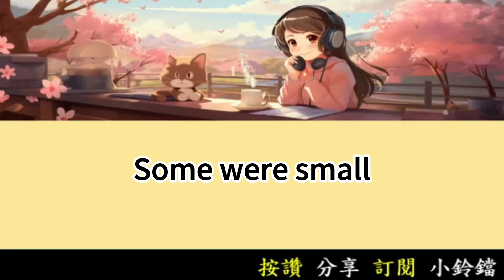恐龍：過去的巨人 (英語) | 每天半小時 運動英語腦 一年英文突飛猛進 | 國中小英文單字2000單字故事 | 國小英文單字1000單字 | Learn English through Story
練習英文聽力與閱讀

Dinosaurs: The Giants of the Past

Long ago, there were many big dinosaurs on Earth.

They lived here for a very long time.

Tom, a young student, loved dinosaur stories.

He always wanted to know more about them.

Tom went to the library to find books to read.

He found out there were many types of dinosaurs.

Some were very huge, like the long-necked ones.

Some were small, just like chickens.

Some dinosaurs ate plants.

Some dinosaurs ate meat.

Tom read about many names of dinosaurs.

Like Tyrannosaurus and Triceratops.

These dinosaurs ate a lot every day.

They also drank lots of water.

Dinosaurs lived in different places.

Some lived in forests.

Some lived in deserts.

Some swam in the water.

Dinosaur eggs were big.

Baby dinosaurs hatched from these eggs.

Tom imagined if he had a dinosaur friend.

He would play with the dinosaur.

They could go on adventures together.

They would look for hidden treasures.

The dinosaur would be a good friend.

But dinosaurs are not around anymore.

They disappeared a long time ago.

The teacher at school taught them about dinosaurs.

The children learned a lot.

They understood why dinosaurs disappeared.

One day, Tom made a dinosaur model at school.

His friends all liked it.

They decided to make more together.

Each child chose a different dinosaur.

The dinosaurs were colorful.

They displayed the dinosaurs in the classroom.

The teacher gave them good remarks.

This made Tom very happy.

He decided to become a scientist.